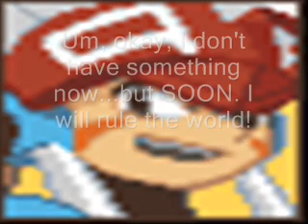The TomahawkMan Show Promo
Yeah, I know it sucks. -_- It's the promo for The TomahawkMan Show, where he rant about things he doesn't like, interviews videogame characters, or just breaks things.